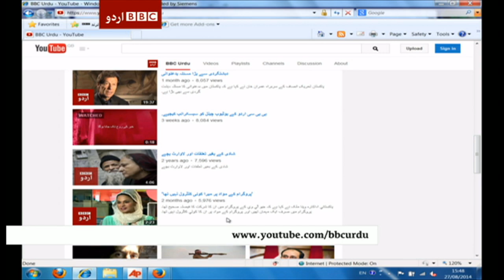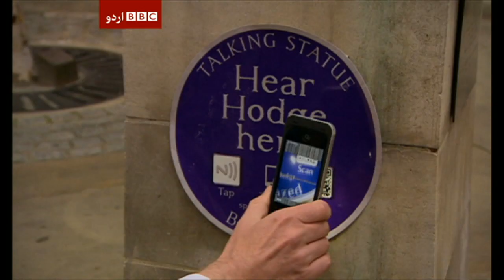BBC Urdu - Sairbeen - 27 August 2014.